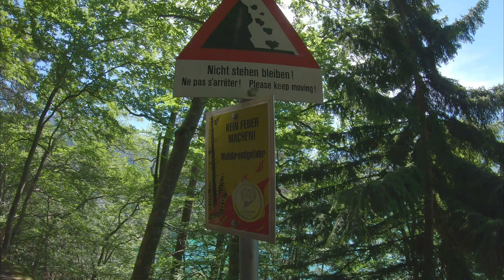Beatushöhle Saint Beatus Caves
24. Juni 2019, Beatushöhle, Sundlauenen Pilgerweg. GoPro 7 Black am Schultergurt des kleinen Einzelgurtrucksacks, 2.7 K, 4:3, 24 fps, weit (gecropt im Editor), 1/1 unterbelichtet, matt, scharf, Streulichtblende. Zoom H1n mit externem Mikrofon Audio-Technica Pro 24 hinten am Rucksack montiert, gegen unten, mit selbstgebastelter Spinne (das Mic liegt senkrecht auf zwei gekreuzten harten Klettbändern). Movavi 15 Plus mit 4K-Export, Audacity Spurenausrichtung und Anpassung des Klangs (ausschliesslich mit eigenen Kurven im Equalizer).
Gehpassagen am Schluss auf 300% beschleunigt, die Tonspuren dann ebenfalls, Tonhöhe original.
Beim Hineingehen Erster des Tages und also in Stille. Nach der Wendung viele andere BesucherInnen, auch eine Gruppe mit Touristenführer (zu hören). Der Eintritt ist Wucher: 18 Franken.